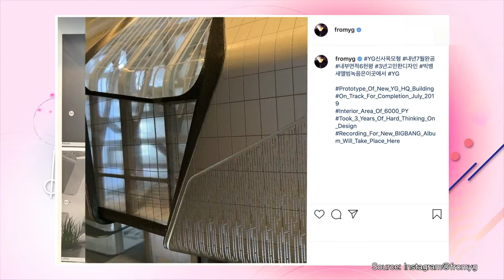DAEBAK! YG Entertaiment New Building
They have now completed the construction of their big headquarters!